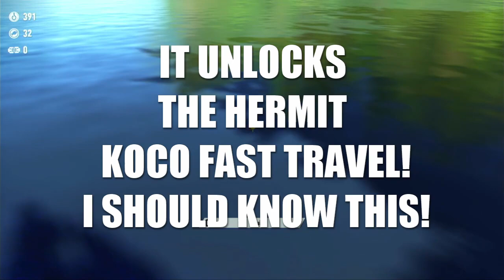Sonic Frontiers (Stormedegree) Let's Play Part 9: Clean Up On Isle 2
We making it our of ares isle with this one!

Tell me what else you'd like me to watch in the comments below